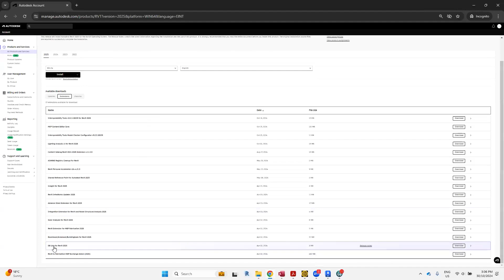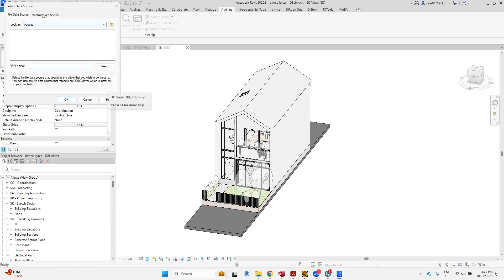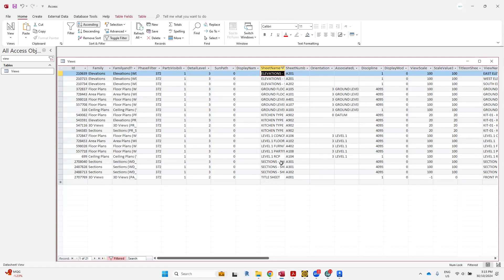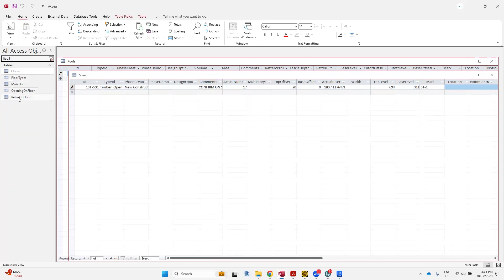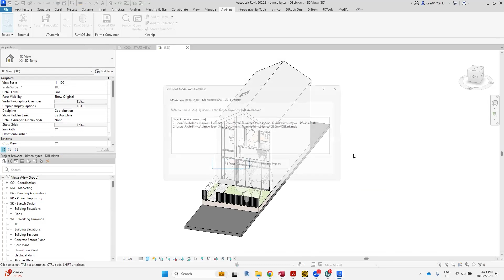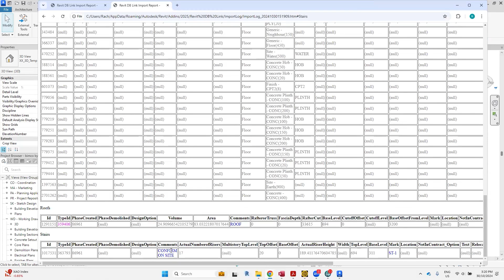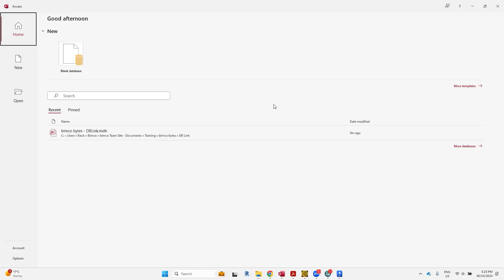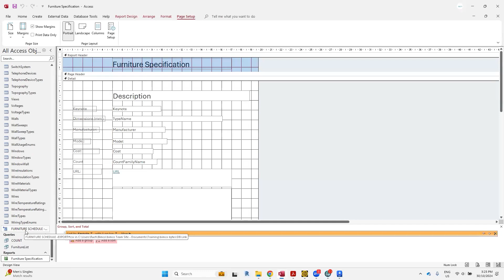Revit DB Link - bimco Revit Data and Scheduling Training Tutorial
Revit DB Link is a tool that enables interoperability between Revit projects and database files like Microsoft Access or ODBC databases.

CHAPTERS
00:00 Introduction and theory
00:30 About Revit DB Link
02:55 Importing and Exporting data using Microsoft Access
04:45 Manipulating Revit Data within Microsoft Access

DETAILS
To use this tool, install the Revit DB Link extension via the Autodesk Management Portal and ensure Microsoft Access is available, preferably the 64-bit version with at least the 2013 runtime. This tool allows users to export Revit data to a database, manipulate it, and then import the changes back into Revit. Users can create connections, export data, and update Revit models by editing database files, enhancing data management and project efficiency.

ABOUT BIMCO
Successful BIM requires a multifaceted approach focusing on industry leading standards, an intelligent object library, a prompt support network and ongoing quality training.

bimco is providing this training free to the world as we believe in the power of knowledge to create impact. Lifting the understanding of BIM leads to better models, better buildings and less waste. ♻️